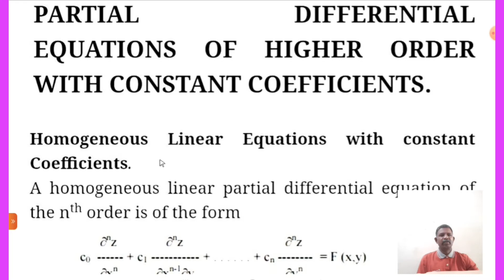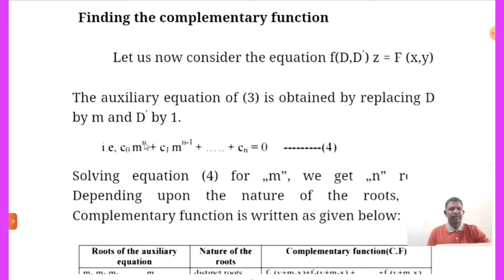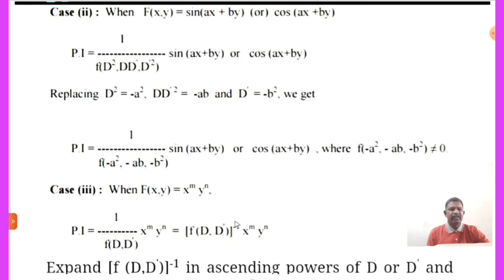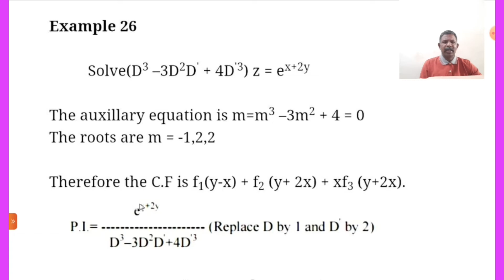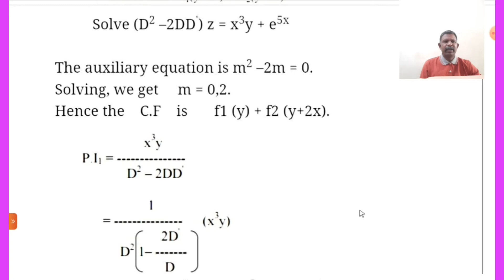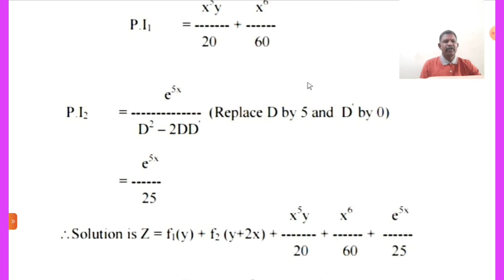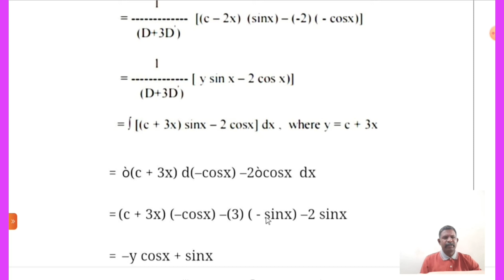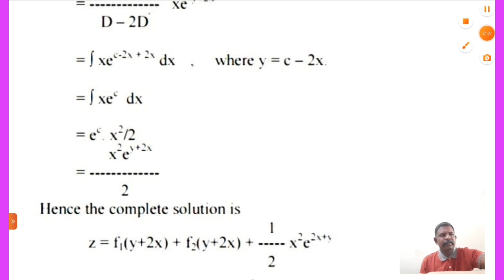PARTIAL DIFFERENTIAL EQUATIONS ALL CASES C F AND P I